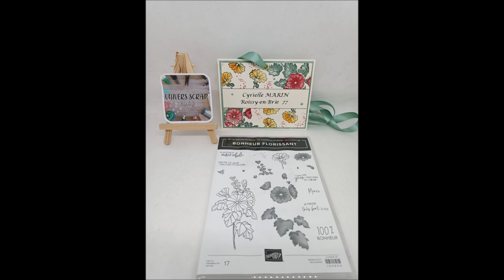Tuto Scrap : Badge Bonheur Florissant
QUI SUIS-JE ?

Pour réaliser ce projet, j'ai utilisé le set de tampons Bonheur Florissant, en cadeau pendant Sale a Bration, jusqu'au 28 février 2023.

Je vous propose également des lots avec le matériel nécessaire pour la réalisation.

Ce projet sera réalisé en live courant janvier et février sur ma page Facebook.

COMMENT REJOINDRE MON EQUIPE ET PARTAGER DE NOMBREUX MOMENTS CREATIFS ?